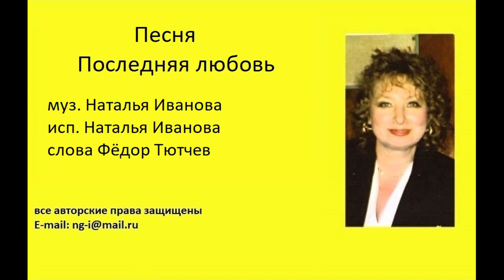Песня ПОСЛЕДНЯЯ ЛЮБОВЬ муз. и исп. Наталья Иванова сл. Фёдор Тютчев